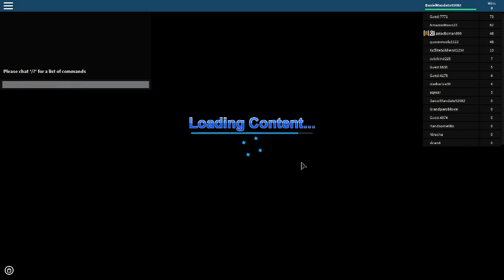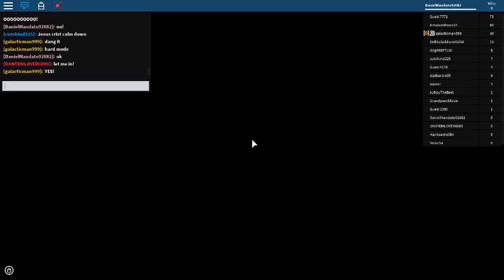IM THE WORST AT THAT GAME!! | Roblox Escape The Flood Part one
IMITHE WORST AT THAT GAME!!. which means
im the worst at ROBLOX!